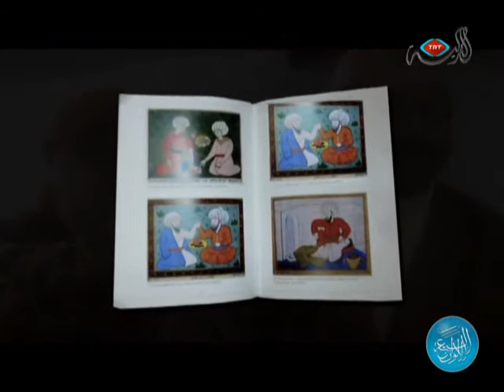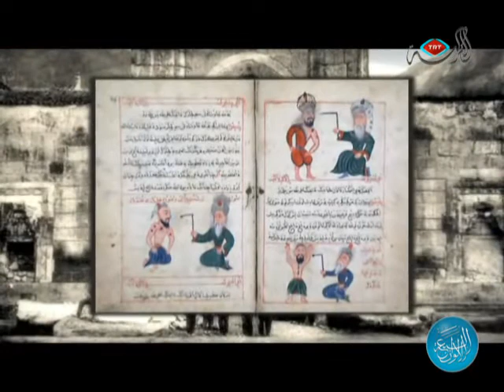برنامج الألوان السبعة - دور الشفاء